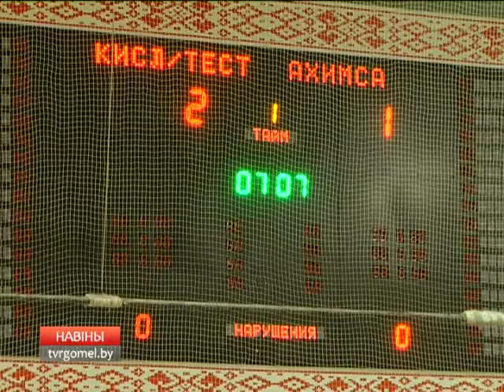Турнир по алтимат "Капялюш-2016"